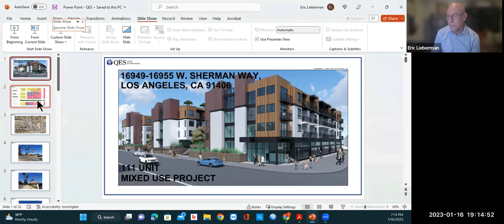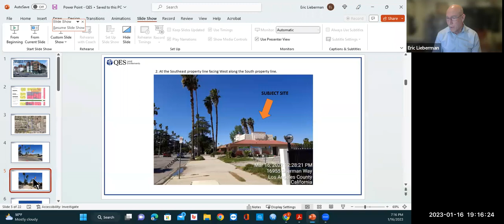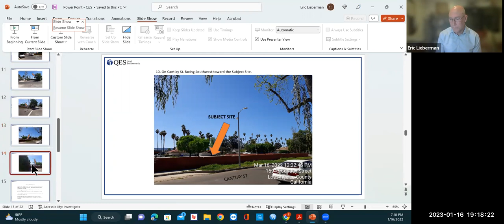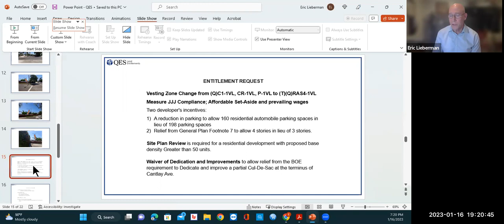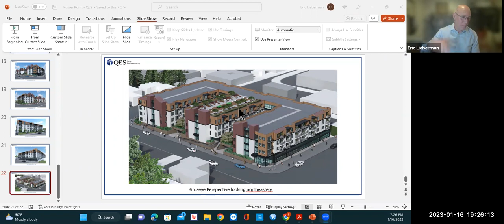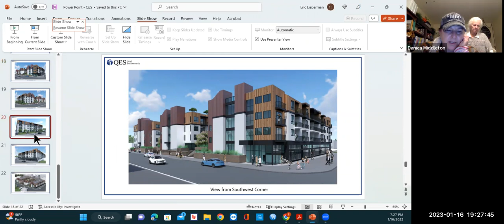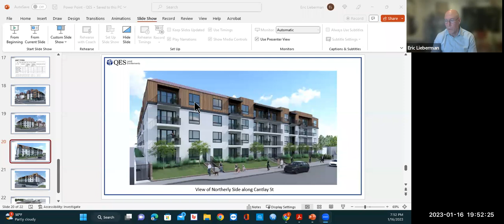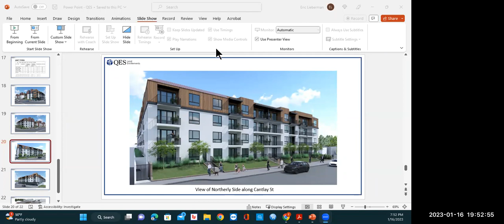Land Use Committee Meeting - January 16, 2023